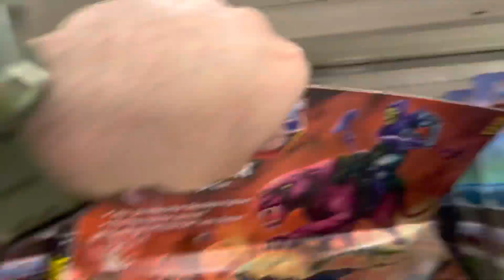Hot Wheels Toys